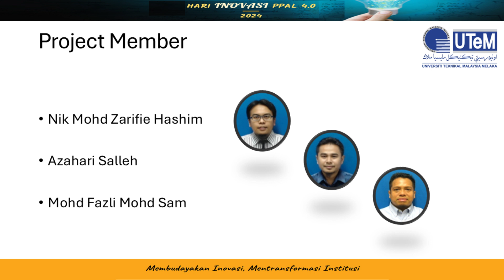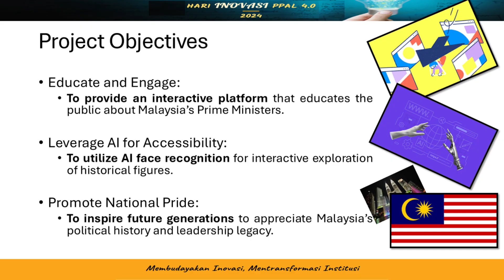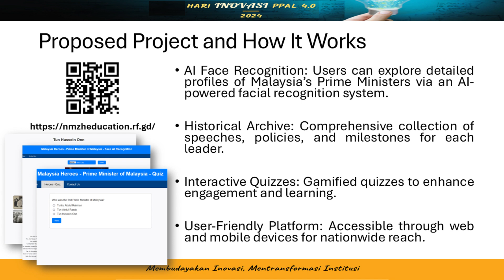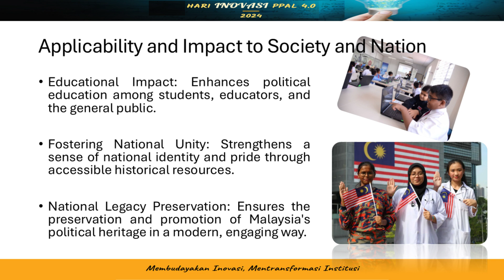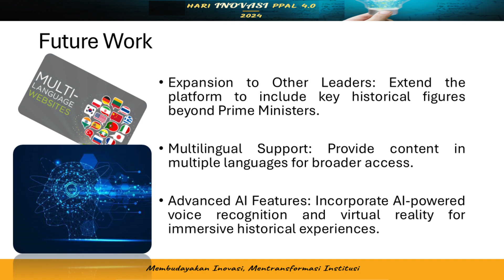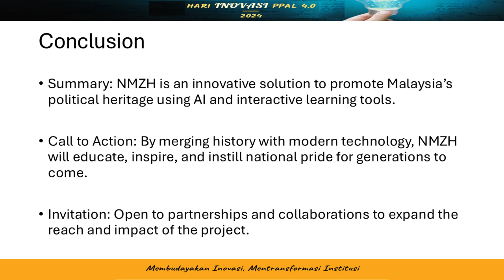National Malaysian Zeal Heroes | NMZH | Hari Inovasi PPAL 4.0 2024 | UTeM | AI | Interactive Tools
National Malaysian Zeal Heroes (NMZH) is a comprehensive tribute to the leadership and dedication of Malaysia’s Prime Ministers, showcasing their significant roles in shaping the nation since independence. The project highlights the zeal, resilience, and vision each Prime Minister brought to their office, emphasizing their efforts in fostering national unity, progress, and prosperity. NMZH offers a meticulously curated archive of historical records, key policies, speeches, and achievements, along with detailed profiles of every Prime Minister. It also features an innovative AI-powered face recognition system that allows users to interactively explore the faces of Malaysia’s Prime Ministers, providing a unique and engaging way to connect with the nation's leadership history. Additionally, NMZH includes interactive quizzes designed to test users' knowledge of Malaysia’s political history and the contributions of its leaders, making the learning process more engaging and fun. NMZH leverages modern technology, such as artificial intelligence and digital archiving, to offer an immersive and accessible experience for visitors. Through this interactive platform, users can explore leadership philosophies, national milestones, and personal stories of each Prime Minister in an engaging manner. NMZH serves not only as a tribute to the nation's leaders but also as an educational tool to inspire future generations by showcasing the dedication and zeal of Malaysia’s past and present leaders. By integrating face recognition technology and interactive learning tools, NMZH creates a dynamic and engaging way for the public to appreciate and learn from Malaysia’s rich political history while fostering national pride and understanding.